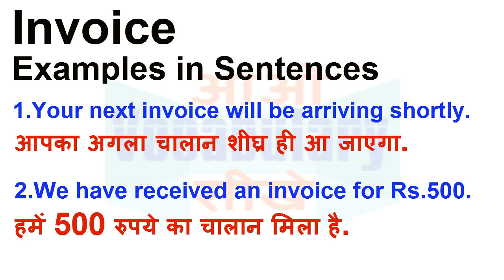Invoice Meaning in Hindi | Invoice Definition | Invoice Ka Matlab Kya Hota Hai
Invoice का हिन्दी मतलब
Invoice का हिन्दी अर्थ, Invoice की परिभाषा, Invoice का अर्थ क्या है? Invoice का हिन्दी मतलब, Invoice का मीनिंग, Invoice का हिन्दी अनुवाद
Invoice का अर्थ हिन्दी में, Invoice का इंगलिश अर्थ, Invoice का उच्चारण और उदाहरण वाक्य। Invoice का हिन्दी मीनिंग, Invoice का हिन्दी अर्थ, Invoice का हिन्दी अनुवाद